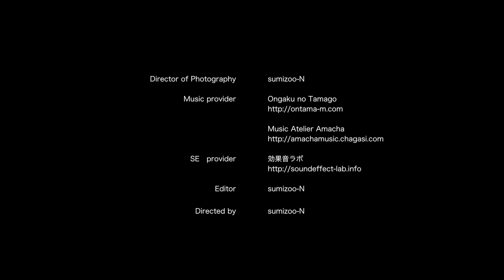[4K 徳島映画祭 参考出品作品] 和歌山市加太 友ヶ島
◆使用機材
LUMIX GH4

マイクロフォーサーズ用 7-14mm F4.0 広角ズーム G VARIO ASPH. H-F007014

Panasonic マイクロフォーサーズ用 12-35mm F2.8 標準ズーム G X VARIO ASPH. POWER O.I.S. H-HS12035

カメラスライダー

本映像をこの週末、徳島神山で行われる4K 徳島映画祭に特別枠で上映して頂くことになりました。出品にあたって以前(GH4/LX100)の映像を少し編集し直しました。

多くの美しい作品が上映されると思いますので、是非現地の4Kモニタ、プロジェクタでご覧になってはいかがでしょうか。